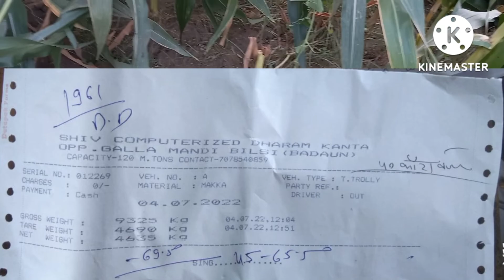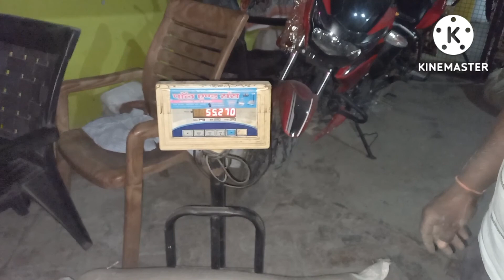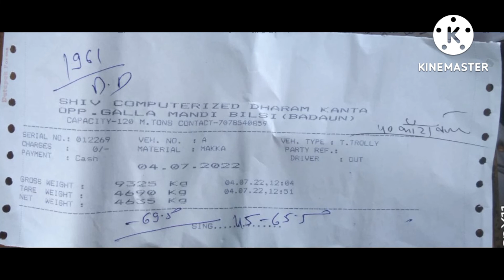पायनियर 1899 और प्रभात नवाव मक्का की पूरी जानकारी पैदाबार का लाइव वीडियो देखकर चौंक जाएँगे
पायनियर मक्का,
पायनियर 1899 पूरी जानकारी,
पायनियर 1899 पूरी जानकारी उत्तर प्रदेश मैं
पायनियर 1899 पूरी जानकारी इंडिया मैं
पायनियर 1899 पूरी जानकारी संसार
पायनियर 1899 पूरी जानकारी 14,
पायनियर 1899 पूरी जानकारी 12,
पायनियर 1899 पूरी जानकारी 02,
पायनियर 1899 पूरी जानकारी 007,
पायनियर 1899 पूरी जानकारी 01,
पायनियर 1899 पूरी जानकारी 00,
पायनियर 1899 पूरी जानकारी zara,
पायनियर 1899 पूरी जानकारी zee5,
पायनियर 1899 पूरी जानकारी zee marathi,
पायनियर 1899 पूरी जानकारी zee news,
पायनियर 1899 पूरी जानकारी yusuf,
पायनियर 1899 पूरी जानकारी 17,
पायनियर 1899 पूरी जानकारी xpel,
पायनियर 1899 पूरी जानकारी xo,
पायनियर 1899 पूरी जानकारी पैदावार 7 कुंतल
पायनियर 1899 पूरी जानकारी wedding,
पायनियर 1899 पूरी जानकारी whatsapp status,
पायनियर 1899 पूरी जानकारी whatsapp,
पायनियर 1899 पूरी जानकारी video,
पायनियर 1899 पूरी जानकारी update,
पायनियर 1899 पूरी जानकारी upay,
पायनियर 1899 मात्र 85 दिन मैं त्यार
पायनियर 1899 पूरी जानकारी 100,
पायनियर 1899 पूरी जानकारी tak,
पायनियर 1899 पूरी जानकारी 60,
पायनियर 1899 पूरी जानकारी 99,
पायनियर 1899 पूरी जानकारी 90,
पायनियर 1899 पूरी जानकारी 81,
पायनियर 1899 पूरी जानकारी 8d,
पायनियर 1899 पूरी जानकारी 80,
पायनियर 1899 पूरी जानकारी 74,
पायनियर 1899 पूरी जानकारी 78,
पायनियर 1899 पूरी जानकारी 70,
पायनियर 1899 पूरी जानकारी 67,
पायनियर 1899 पूरी जानकारी 69,
पायनियर 1899 पूरी जानकारी 68,
पायनियर 1899 पूरी जानकारी 500,
पायनियर 1899 पूरी जानकारी 2017,
पायनियर 1899 पूरी जानकारी 51,
पायनियर 1899 पूरी जानकारी 52,
पायनियर 1899 पूरी जानकारी 50,
पायनियर 1899 पूरी जानकारी 45,
पायनियर 1899 पूरी जानकारी 4k,
पायनियर 1899 पूरी जानकारी 40,
पायनियर 1899 पूरी जानकारी 30,
पायनियर 1899 पूरी जानकारी 3d,
पायनियर 1899 पूरी जानकारी 2019,
पायनियर 1899 पूरी जानकारी 2020,
पायनियर 1899 पूरी जानकारी 2021,
पायनियर 1899 पूरी जानकारी up,
पायनियर 1899 पूरी जानकारी today,
पायनियर 1899 पूरी जानकारी birthday,
पायनियर 1899 पूरी जानकारी full movie,
पायनियर 1899 पूरी जानकारी instagram,
पायनियर 1899 पूरी जानकारी hai,
पायनियर 1899 पूरी जानकारी history,
पायनियर 1899 पूरी जानकारी house,
पायनियर 1899 पूरी जानकारी hisar,
पायनियर 1899 पूरी जानकारी gana,
पायनियर 1899 पूरी जानकारी gel,
पायनियर 1899 पूरी जानकारी group,
पायनियर 1899 पूरी जानकारी full song,
पायनियर 1899 पूरी जानकारी film,
पायनियर 1899 पूरी जानकारी facebook,
पायनियर 1899 पूरी जानकारी full episode,
पायनियर 1899 पूरी जानकारी jharkhand,
पायनियर 1899 पूरी जानकारी episode 1,
पायनियर 1899 पूरी जानकारी episode,
पायनियर 1899 पूरी जानकारी etah,
पायनियर 1899 पूरी जानकारी etawah,
पायनियर 1899 पूरी जानकारी dj,
पायनियर 1899 पूरी जानकारी delhi,
पायनियर 1899 पूरी जानकारी cover,
पायनियर 1899 पूरी जानकारी chahe,
पायनियर 1899 पूरी जानकारी cake,
पायनियर 1899 पूरी जानकारी colors,
पायनियर 1899 पूरी जानकारी comedy,
पायनियर 1899 पूरी जानकारी ishq,
पायनियर 1899 पूरी जानकारी jao,
पायनियर 1899 पूरी जानकारी status,
पायनियर 1899 पूरी जानकारी pdf,
पायनियर 1899 पूरी जानकारी song,
पायनियर 1899 पूरी जानकारी remix,
पायनियर 1899 पूरी जानकारी rehab,
पायनियर 1899 पूरी जानकारी recipe,
पायनियर 1899 पूरी जानकारी ringtone,
पायनियर 1899 पूरी जानकारी qawwali,
पायनियर 1899 पूरी जानकारी question answer,
पायनियर 1899 पूरी जानकारी qayamat,
पायनियर 1899 पूरी जानकारी question,
पायनियर 1899 पूरी जानकारी pawan,
पायनियर 1899 पूरी जानकारी photoshoot,
पायनियर 1899 पूरी जानकारी youtube,
पायनियर 1899 पूरी जानकारी jayega,
पायनियर 1899 पूरी जानकारी news,
पायनियर 1899 पूरी जानकारी name,
पायनियर 1899 पूरी जानकारी new song,
पायनियर 1899 पूरी जानकारी nathalie,
पायनियर 1899 पूरी जानकारी marathi,
पायनियर 1899 पूरी जानकारी lockdown,
पायनियर 1899 पूरी जानकारी live,
पायनियर 1899 पूरी जानकारी 98
पायनियर मक्का 1108
प्रभात सीड्स का नवाव makka,
प्रभात सीड्स का नवाव makka zari,
प्रभात सीड्स का नवाव makka 35,
प्रभात सीड्स का नवाव makka zarda,
प्रभात सीड्स का नवाव makka yokai,
प्रभात सीड्स का नवाव makka yogi,
प्रभात सीड्स का नवाव makka yadav,
प्रभात सीड्स का नवाव makka whatsapp,
प्रभात सीड्स का नवाव makka वीडियो,
प्रभात सीड्स का नवाव makka 30,
प्रभात सीड्स का नवाव के नुकसान
प्रभात सीड्स का नवाव के फायदे
प्रभात सीड्स का नवाव makka 65,
प्रभात सीड्स का नवाव makka 52,
प्रभात सीड्स का नवाव makka 55,
प्रभात सीड्स का नवाव makka 50,
प्रभात सीड्स का नवाव makka 500,
प्रभात सीड्स का नवाव makka 40,
प्रभात सीड्स का नवाव makka 45,
प्रभात सीड्स का नवाव makka वाला,
प्रभात सीड्स का नवाव makka use,
प्रभात सीड्स का नवाव makka benefits,
प्रभात सीड्स का नवाव makka entertainment,
प्रभात सीड्स का नवाव makka ida,
प्रभात सीड्स का नवाव makka ice cream,
प्रभात सीड्स का नवाव makka india,
प्रभात सीड्स का नवाव makka idhar,
प्रभात सीड्स का नवाव makka id,
प्रभात सीड्स का नवाव makka hai,
प्रभात सीड्स का नवाव makka gana,
प्रभात सीड्स का नवाव makka full,
प्रभात सीड्स का नवाव मात्र 80 दिन मैं त्यार
प्रभात सीड्स का नवाव सबसे कम पैदाबार बाली मक्का